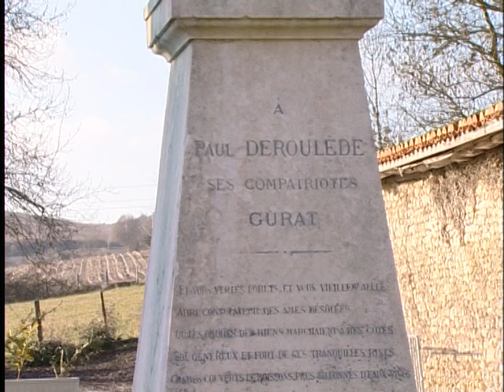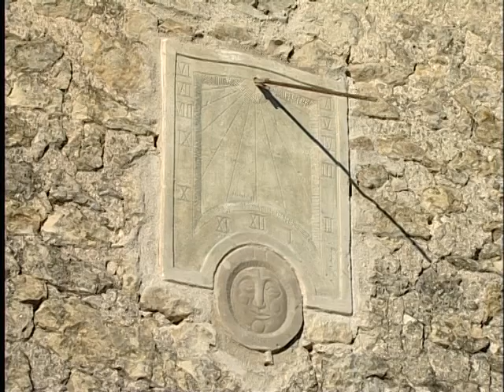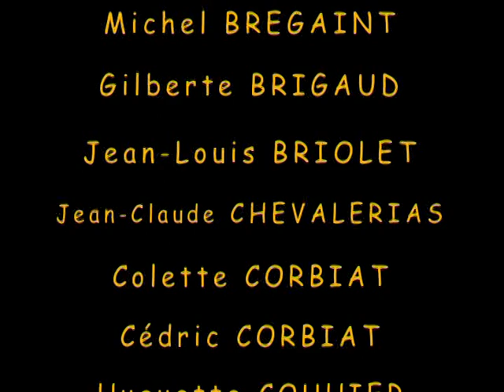Jean-Louis, à la Mort, à la Vie.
A la mort à la vie, à la vie pour la mort, Jean-Louis Pouyade était croque-mort à Gurat en Charente, il raconte. 17 ans déjà ...
Tourné en 2003 et sorti en 2004. Premier film documentaire produit par RACINE avec les membres et amis de l'Association comme figurants dans les petites fictions.